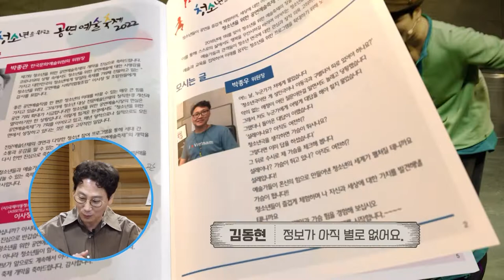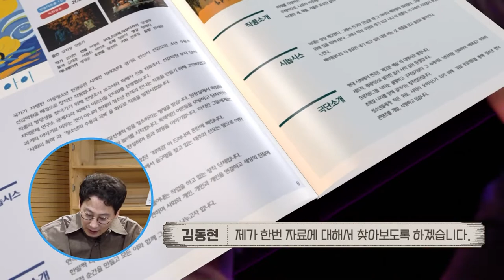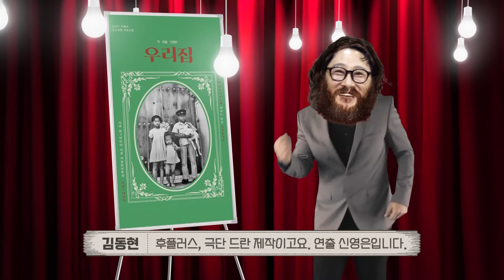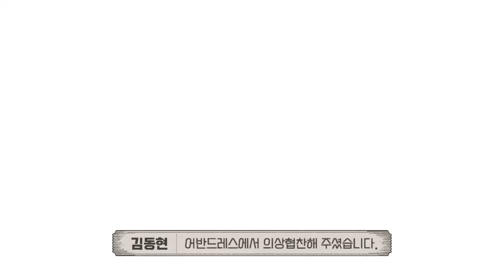[대학로 다락방 : 오늘 뭐 볼까? ] 제 7회 '청공축제'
올해 청소년 관객과 만날 공연은?

7회째를 맞이한
믿고 보는 "청소년을 위한 공연예술축제"

전국 청소년극 중 엄선된 5편의 작품과
야외공연, 청소년 낭독극까지!

이번 주 대학로 다락방에서
소개합니다.

[우리집]
10.19~10.23 후암스테이지
후플러스, 극단 드란 제작
연출 신영은

[시장통사람들]
10.26~10.30 대학로 공간아울
후플러스, 극단 노을, 떼아씨네 아산 제작
연출 정대용

[보속] 제 5회 극장 동국 연출가
10.12~10.23 극장 동국
극장 동국, 극단 줌 제작
연출 강재림

[건달은 개뿔]
10.27~11.6 서경대학교 공연예술센터 스콘2관
극발전소301 제작
연출 정범철

[한남의 광시곡]
10.6~10.23 대학로 선돌극장
드림플레이 테제21 제작
연출 김재엽

[욕조연극]
10.9~10.30 대학로 아트원씨어터 3관
극단 ETS 제작
연출 김혜리

[라면에 김밥 한 줄]
10.19~10.30 알과핵 소극장
극단 필통 제작
연출 유재돈

=만든 사람들=
협력프로듀서 성경희